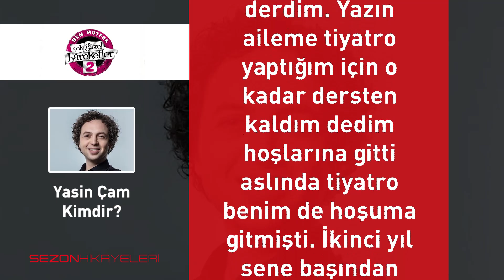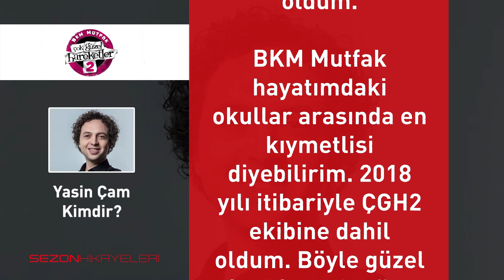Yasin Çam Kimdir? Çok Güzel Hareketler Bunlar 2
Yasin Çam kimdir?
15 şubat 1987 İstanbul’da doğdum. Muğla / Milas da büyüdüm. Milas Anadolu Lisesi mezunuyum.
2006 da Marmara Üniversitesi Bankacılık ve Sigortacılık Yüksekokulu / Bankacılık (4+1yıllık) bölümünü kazandım. 7 yılda bitirdim. Çünkü ilk yıl aldığım 16 dersin 14 ünden kaldım. O kadar ders kalınca 7 yılda anca bitti. İlk yıl sene sonuna doğru Marmara Üniversitesi Mizah Kulübü ne katıldım. Bir tiyatro oyununda oynadım. Oyun kötü geçmişti ikinci perde nerdeyse seyirci kalmamıştı o gün bir daha sahneye çıkar mısın deseler hayatta çıkmam derdim. Yazın aileme tiyatro yaptığım için o kadar dersten kaldım dedim hoşlarına gitti aslında tiyatro benim de hoşuma gitmişti. İkinci yıl sene başından tiyatro yapmaya başladım. O sene sonunda oyuncu olmaya karar verdim. 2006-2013 arası bir sürü oyunda rol aldım ve bir kaç oyun yönettim. 4 yıl kulübün başkanlığını yaptım.

Mezun olduktan sonra Müjdat Gezen Sanat Merkezi Konservatuar’ını kazandım. 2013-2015 arası orada oyunculuk eğitimi aldım. 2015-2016 yılları arası reklam filmlerinde oynadım. 2016 da ‘hesapta aşk’ sinema filminde rol aldım. Yine 2016 yılında ‘yüksek sosyete’ 2017‘nerdesin birader’ 2018’aslan ailem’ 2018’elimi bırakma’ dizi projelerinde rol aldım.

2016 yılı başında BKM Mutfak’ta “4 Çeyrek 1 Tam” skeç gecesi projesinde yer aldım. 2017 yılında Yılmaz Erdoğan ile tanıştım ve mutfak ekibine dahil oldum.

BKM Mutfak hayatımdaki okullar arasında en kıymetlisi diyebilirim. 2018 yılı itibariyle ÇGH2 ekibine dahil oldum. Böyle güzel bir ekipte olduğum için kendimi çok şanslı ve mutlu hissediyorum.